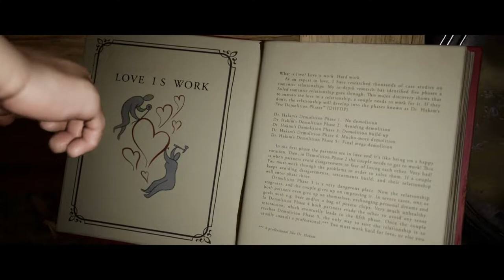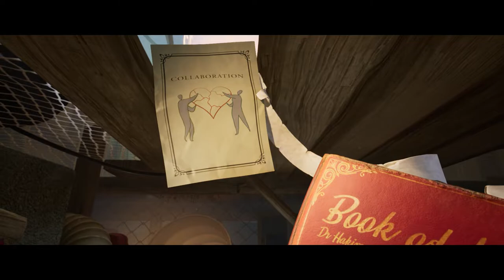EP1 - PoppsPlays It Takes Two with Magnificent V